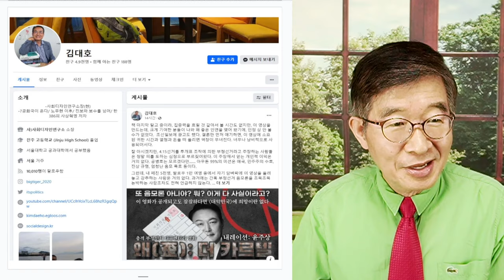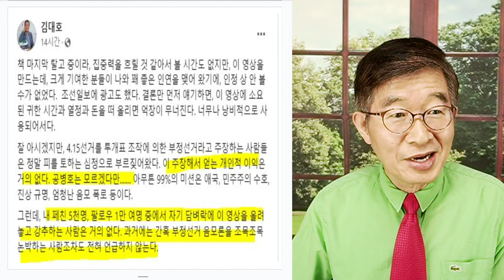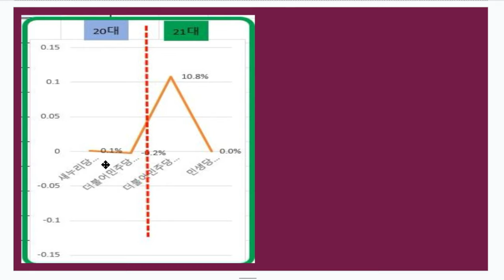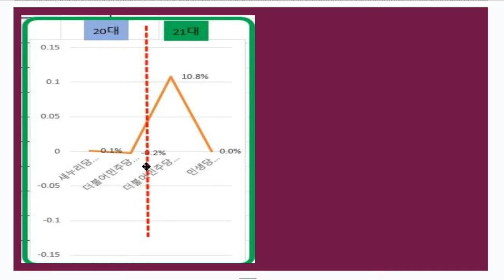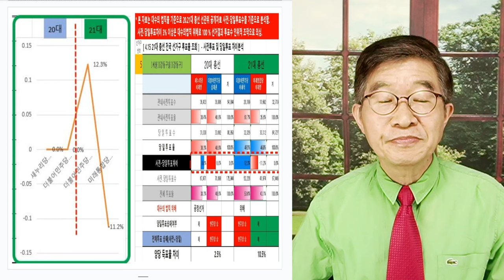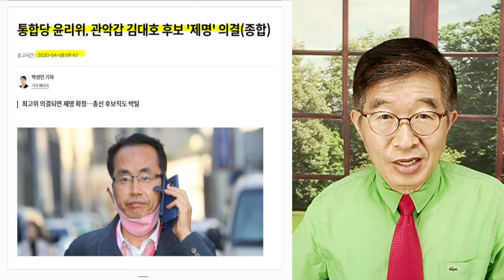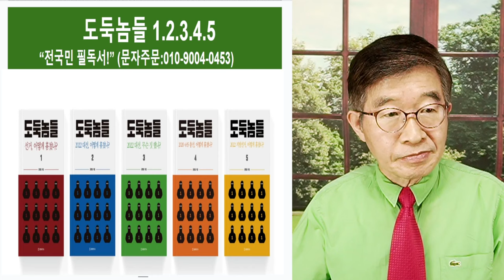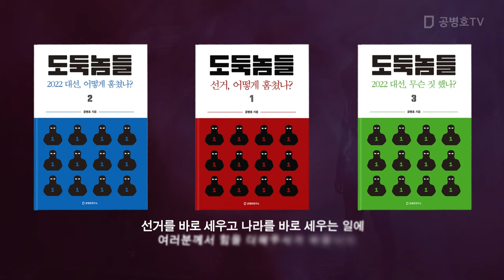선관위 대변인? / 지금와서 선거부정 없었다고 하면 어떻게 하는가? / 김대호, 근거없는 부정선거음모론 [공병호TV]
Bitcoin : 3MTW849AkP2ftLeSK2teZHMmzLu7Z83s9U